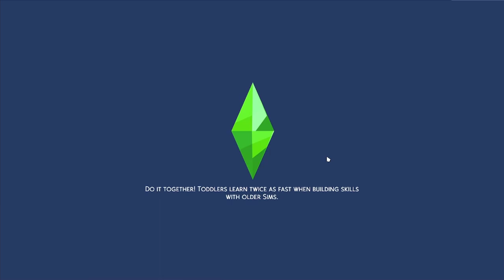The search for shrooms | Sims 4 Cottage Living Rags to Riches #1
Welcome to the first episode of my Sims 4 Cottage Living Rags to Riches let's play! In this one, we run some errands for the residents of Henford-on-Bagley, search for mushrooms, and befriend some of the local wildlife. 😊

Origin ID: simemie
Household name: Fields